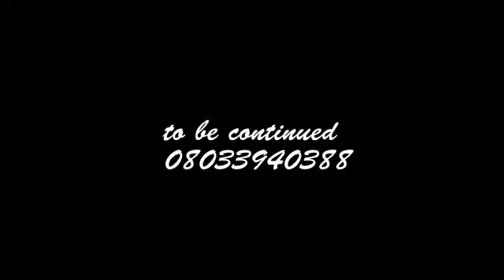Traditional marriage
Video from Td